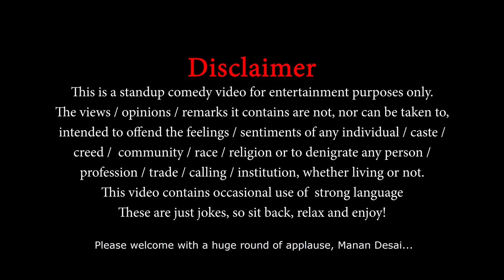Hotels & Maa Tales | Stand-Up Comedy By @MananDesai | The Comedy Factory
Hotels & Maa Tales Written and Performed by: Manan Desai

The Habitat Video Team:
Aaditi Hirani:

Video Edited and Packaged: Elvis Almeida
Additional inputs: Manan Desai
Thumbnail: Elvis Almeida

Subtitle: Hem Bhatia

Audio Mastering: Yash Barse

Location: The Habitat, Mumbai

Produced by Vidya Desai, TCF Entertainment Pvt. Ltd.

Come to our live shows and be updated about it. Get show updates of Live Comedy Entertainment in Gujarat. Message Ahmedabad or Baroda or Surat or Rajkot (City you belong to) & Your Name to 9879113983.

The Comedy Factory Team consists of Former Radio Jockeys, A Full Time Mother, A Musician, Theater Actor, Engineer, and NRI who have come together to ensure that madness and insanity prevail everywhere. We are in the business of manufacturing humor and churning out original content.